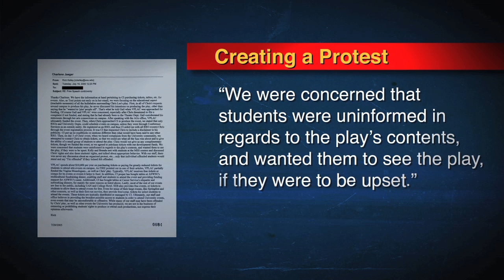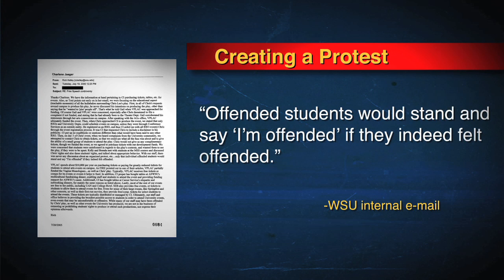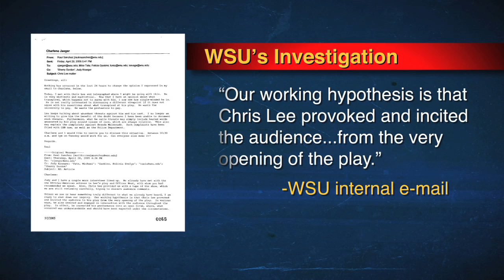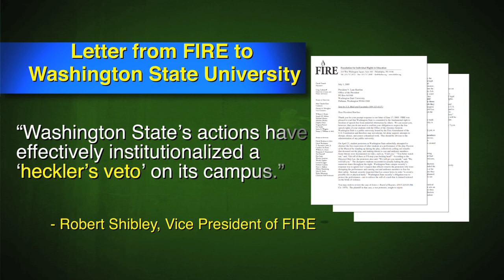How Washington State Censored a Student Musical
In a new video from the 2010 Campus Freedom Network (CFN) Conference former Washington State University (WSU) student Chris Lee discusses how administrators at WSU subsidized a group of protesters to disrupt his satirical play, 'Passion of the Musical.'